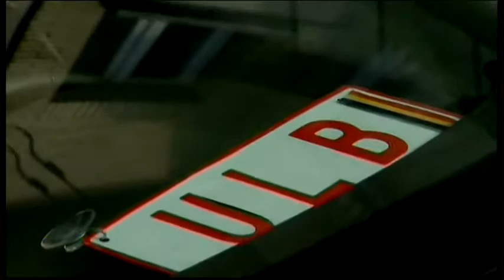2182WD - BELGIUM-NOBEL ENGLERT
2182WD - BELGIUM-NOBEL ENGLERT